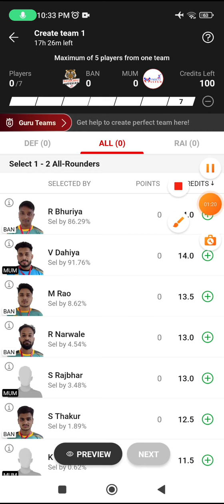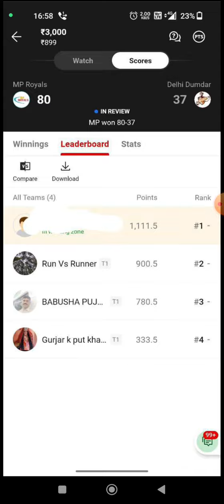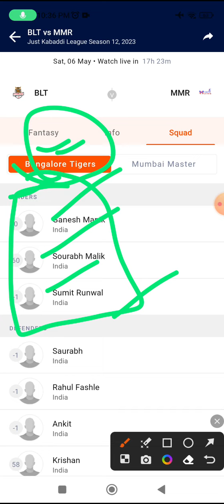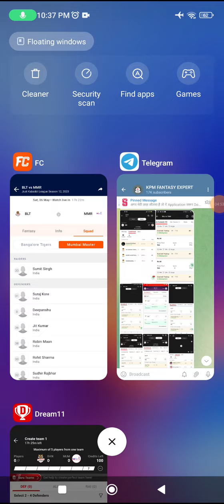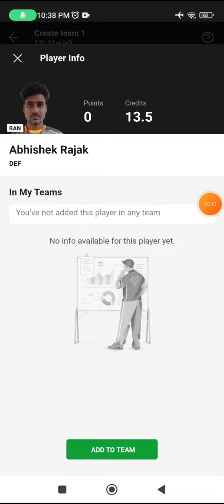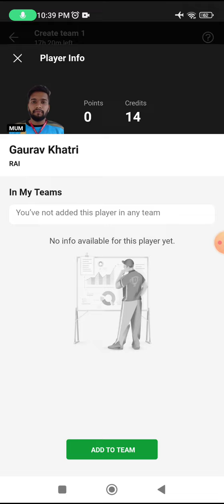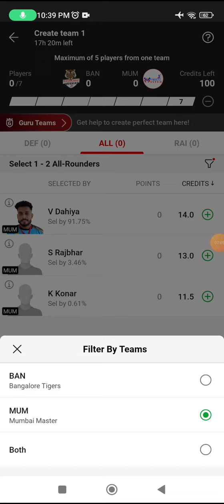BAN vs MUM Today Match Kabaddi Team, BAN vs MUM Dream11 Prediction, BAN vs MUM SL Team, GL Picks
BAN vs MUM dream11 team today Match|BAN vs MUM kabaddi match dream11 today team|today match,